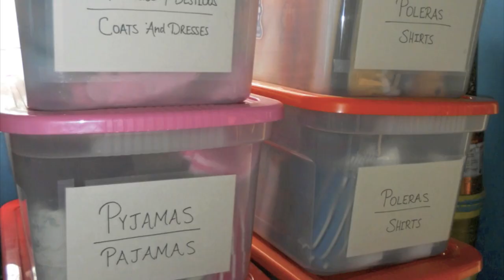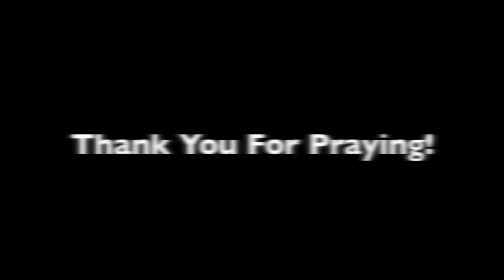The Bolivian Adventure in HD 4